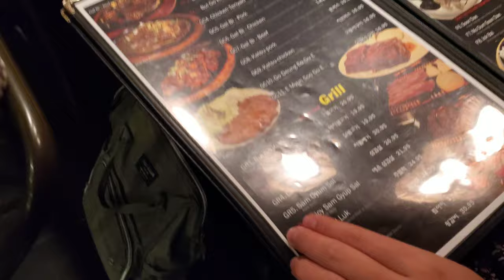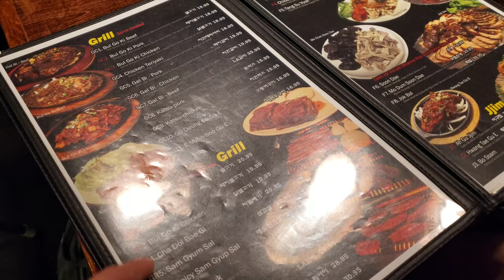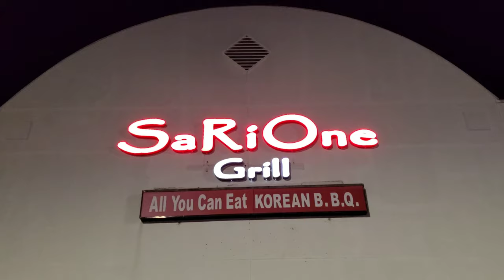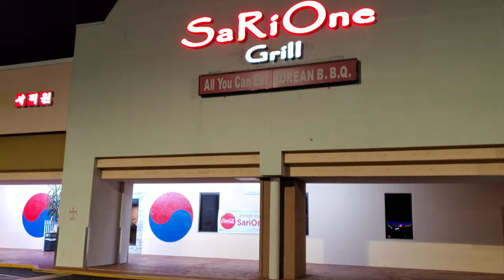Khmerican vlog#89 Celebrate New Year's Ev at Korean Bbq